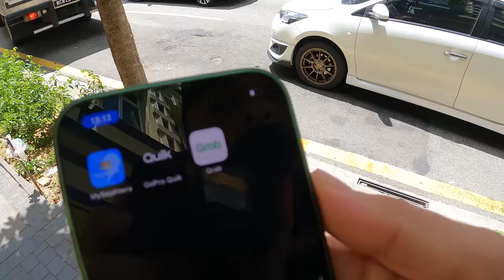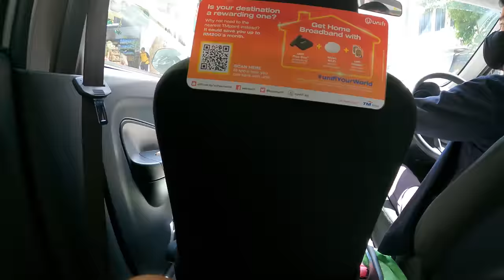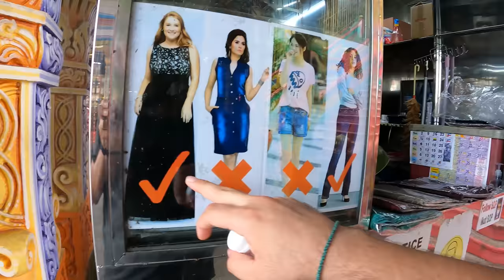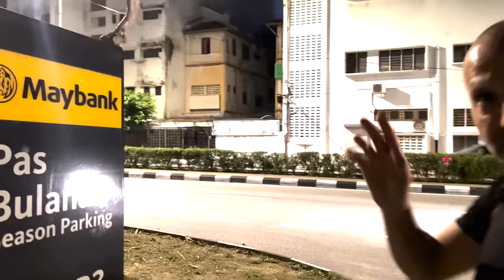Dünyanın en büyük mağara tapınağı; Batu Cave. Malezya'yı geziyorum. #136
Bana buralardan ulaşabilirsin.